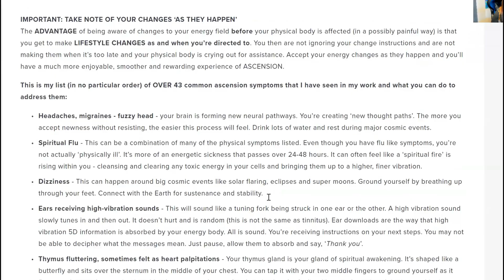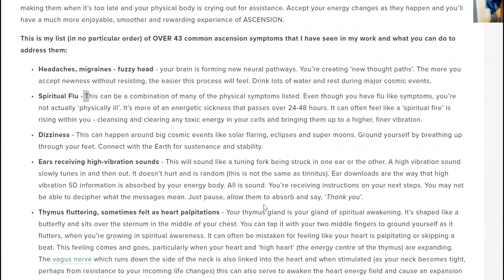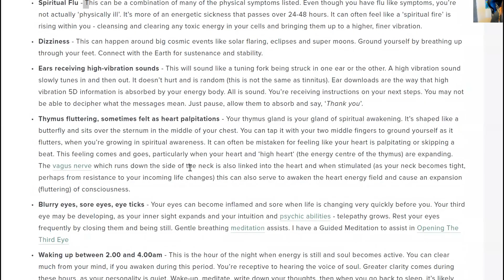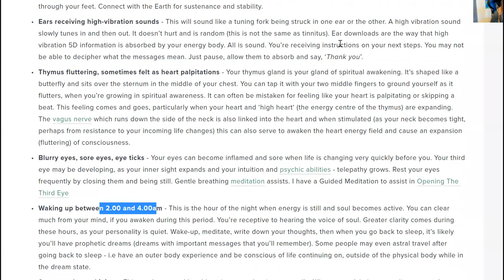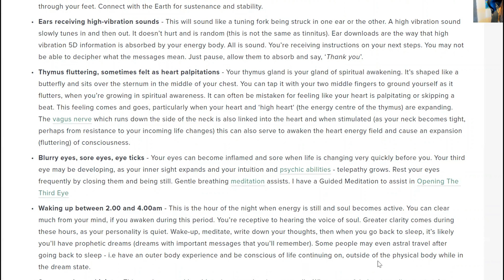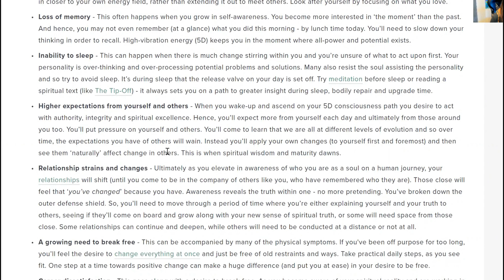Top Symptoms Of Ascension [Do you have these?]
Every little help means the world to me. Thank you from the bottom of my heart! 🙏💫

💫 Share my videos, help my audience to find me again!